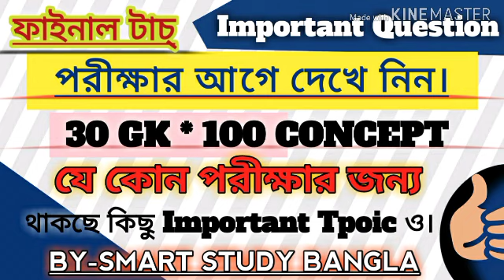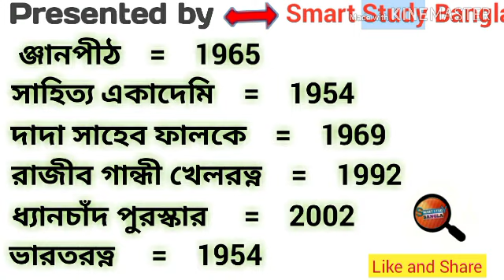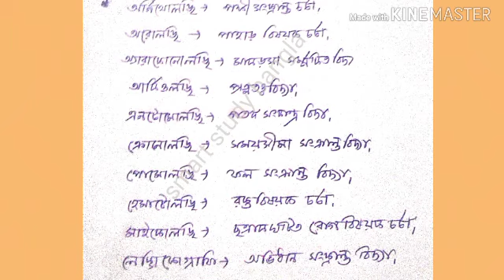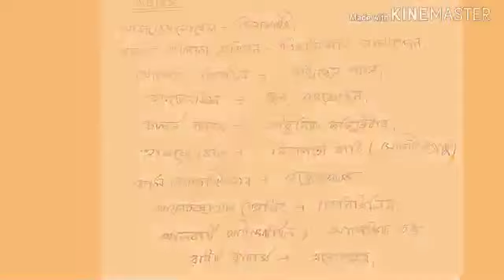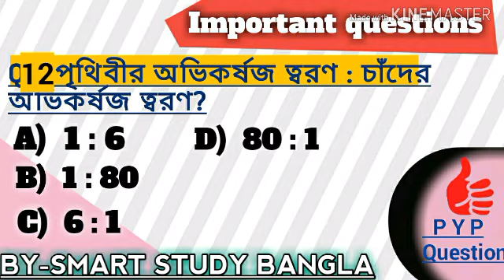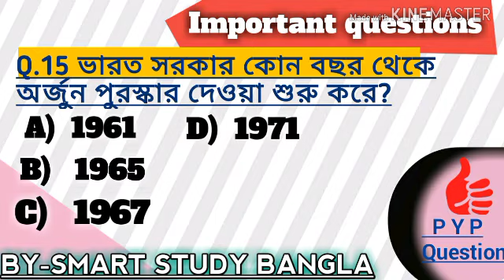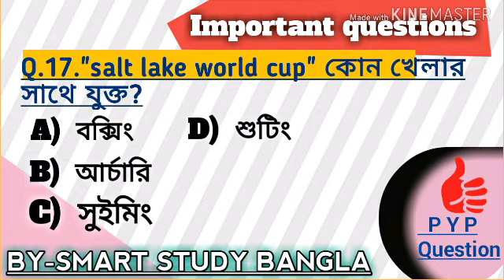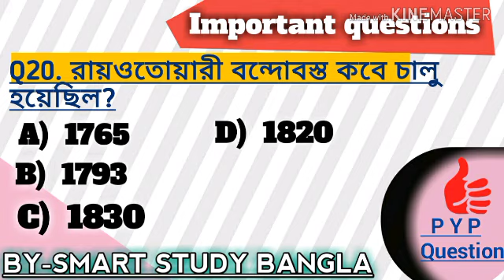পশ্চিমবঙ্গ পুলিশ Warder Exam Gk/ Psc Clearkship Exam Gk/ 20 question and many concept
folkdance